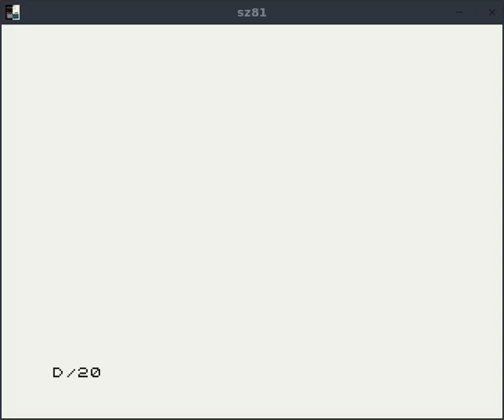Superfield PipePanic ZX81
, they have added ZXpand+ joystick and sound support.

, le han añadido soporte de sonido y joystick ZXpand+.